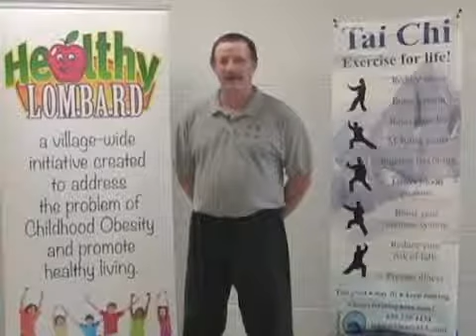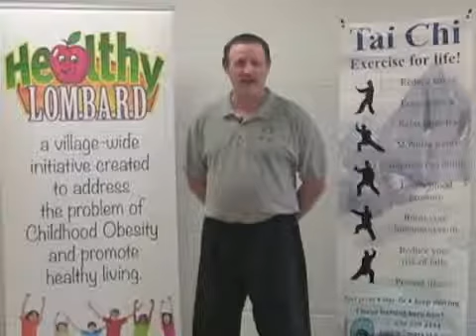Healthy Lombard on T'ai Chi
Sign up for our monthly email list to keep up to date on what is going on:

For the best information on our class schedule visit and add our Google calendar: